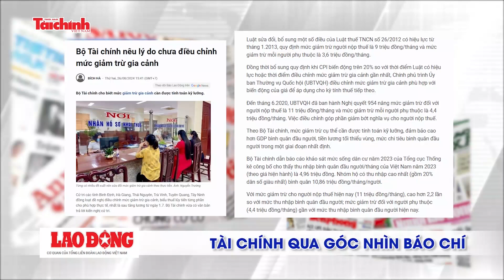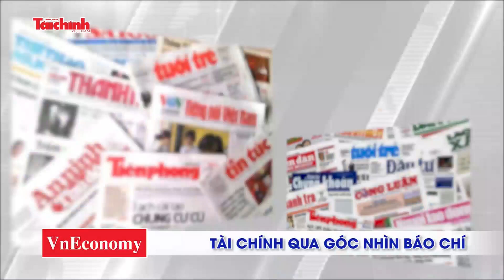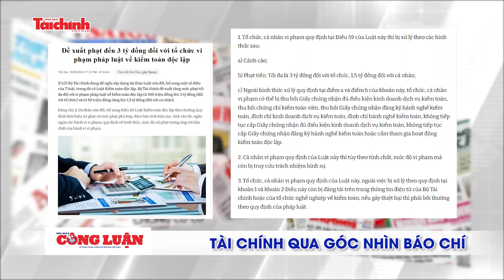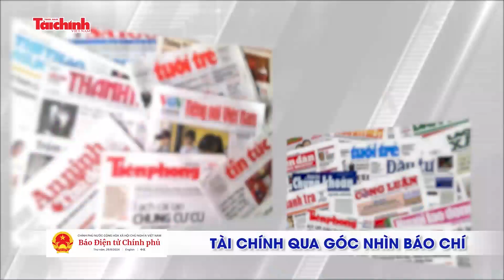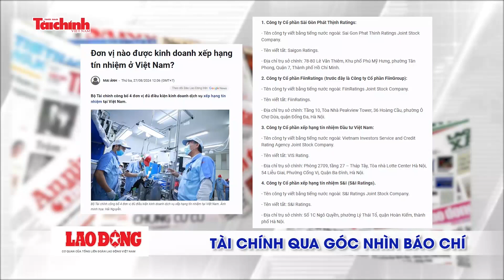Tài chính qua góc nhìn báo chí tuần từ 26-31/8/2024